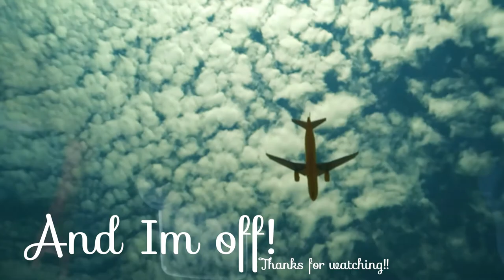PACK WITH ME!! | Arkansas Edition!!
IM GOING TO ARKANSAS!! Cant wait to see my family!!

🎵 MUSIC
Musician: Rook1e
Musician: Silicon Estate

☀️ ABOUT ME
ethnicity? → mexican + white
cameras? → Canon Powershot G7X Mark II

Harmony Saldivar